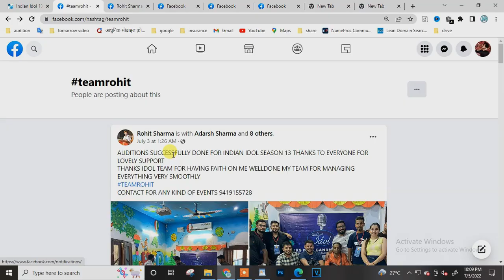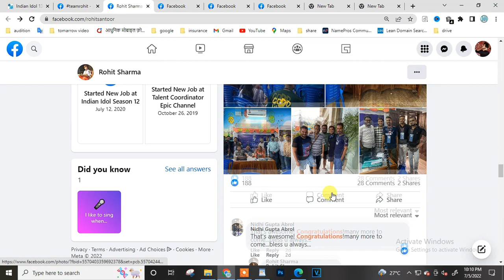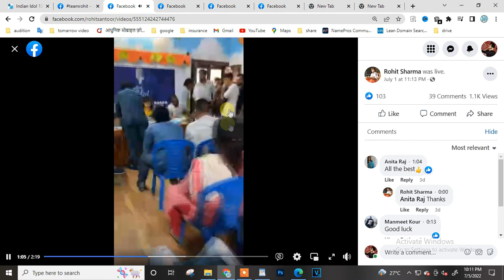silant audition indian idol 13 | how to participants indian idol 13 big update | silent audition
today audition

TODAY AUDITION
धन्यवाद